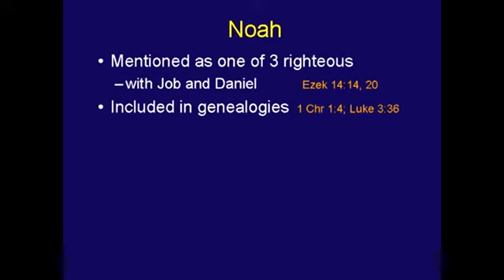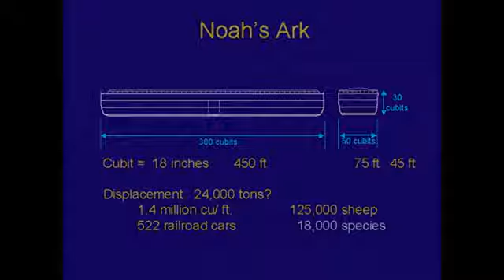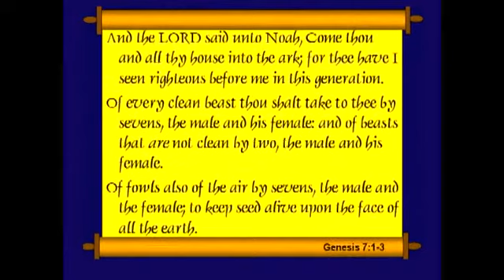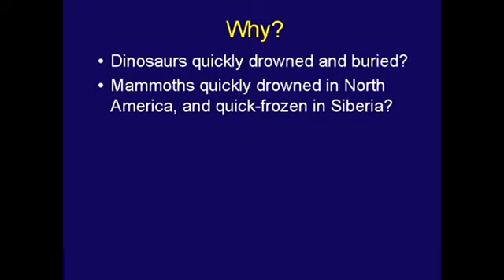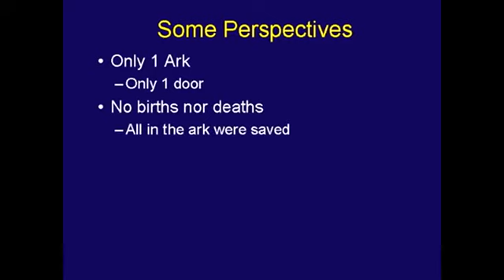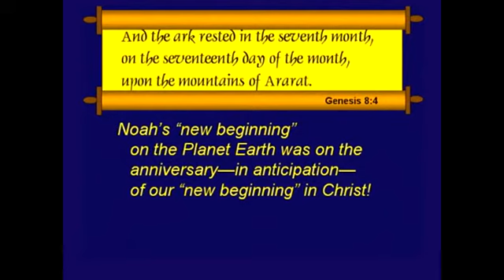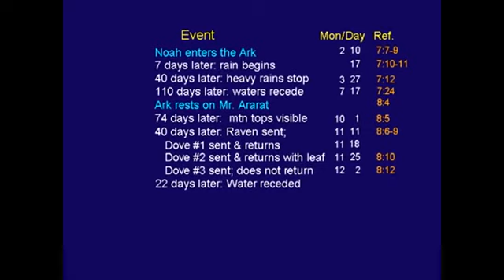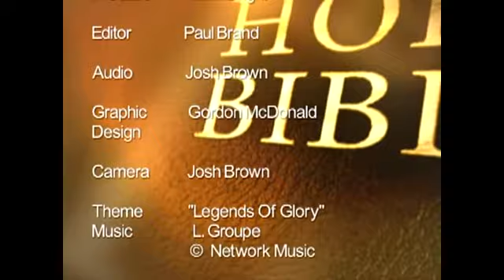Chuck Missler Genesis Session 12 Ch 7 & 8 The Flood